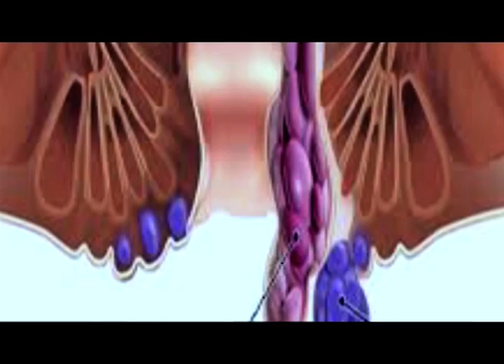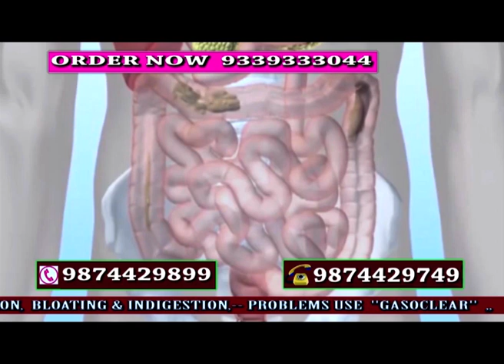অসমলৈ আহি নিজকে মিছলীয়া বুলি প্ৰমাণ দি থৈ গ'ল কেজৰিৱালেঃ জয়ন্তমল্ল বৰুৱা।